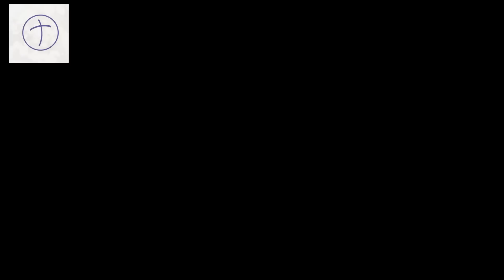Cláudio Duarte - Não fique satisfeito COM POUCO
O pastor Cláudio Duarte mostra que você pode crescer muito mais. Você é filho do dono de todos os recursos. Seja mais ambicioso!

Aqui você vai encontrar pregações impactantes de grandes pastores como Cláudio Duarte, Hernandes Dias Lopes, Joseph Prince e Helena Tannure, para edificar sua vida e te ajudar a amadurecer na fé.

Através deste canal, levamos até você palavras de avivamento dos pastores Cláudio Duarte, Helena Tannure, Hernandes Dias Lopes, entre outros, contribuindo para a sua edificação. Aqui, você verá pregações dos maiores pastores brasileiros, que tem como objetivo pregar a palavra de Deus!